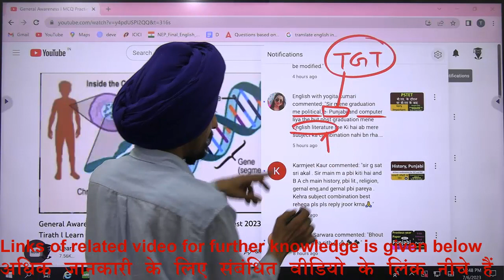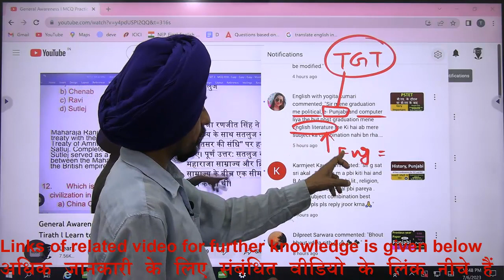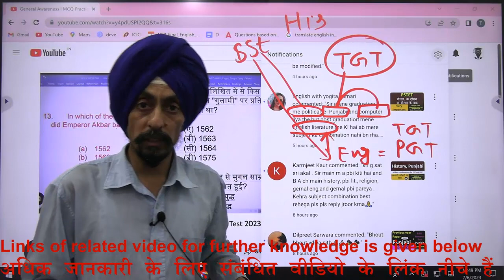Pol.Sc., Computer,E.Punjabi, M.A. English l Punjab B.Ed. Admission 2023-24 l Learn to Actualize